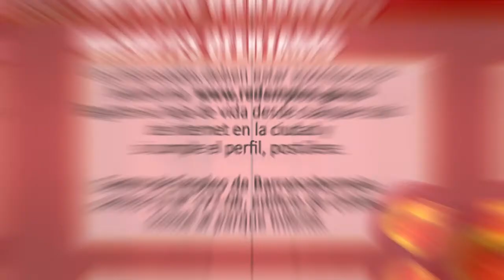VACANTES CENTRO DE EMPLEO 10 OCTUBREED